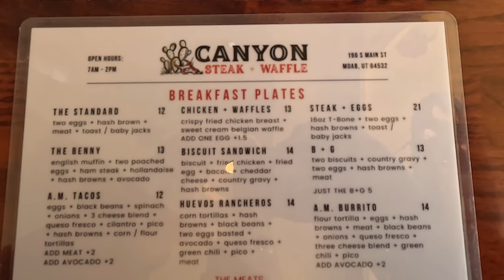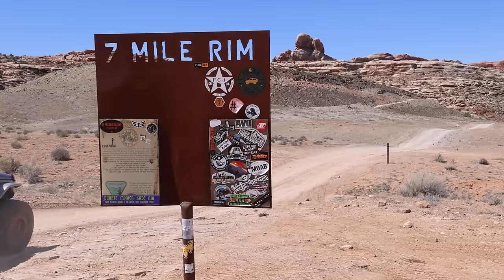The Epic Moab Trail You Probably Don't Know About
If you're looking for an exciting Jeep off-roading adventure in Moab, look no further than the Seven Mile Rim Trail! This 14-mile trail will take you about 4 hours to navigate, but trust us, you'll want to stop several times to take in the incredible views. While rated as moderate, there are some challenging optional lines you can take if you're feeling adventurous.

Starting with a steep rocky climb on a shelf road towards the top of the mesa, the terrain changes several times along the 13 miles, keeping you engaged throughout the trail. At the top of the climb, you'll be rewarded with an amazing view that stretches for miles in all directions.

Although we missed out on seeing the Uranium Arch by taking a bypass, we still had an amazing time on the trail. The terrain changed from dirt and bumpy rocks to smooth Moab slick rock for the next few miles, providing plenty of challenging obstacles.

In this video, join us as we take on the Seven Mile Rim Trail in our Jeep Wranglers. We didn't quite know what to expect, but we were blown away by the stunning views and challenging obstacles.

For all your off-road adventure needs, head over to TrailRecon.com.

🌐 TRAILRECON.COM 🌐